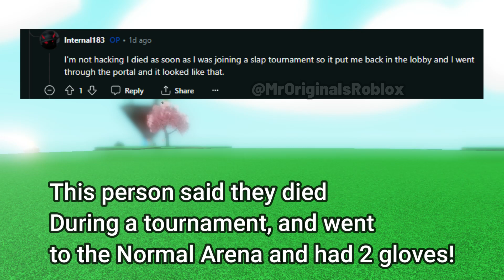THIS SLAP BATTLES PLAYERS HAD 2 GLOVES AT ONCE...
this video does not promote glitch abuse, and the glitch wasn't done by me

My Thumbnail Artist: @bloogey7879